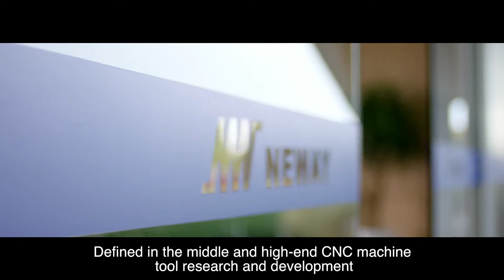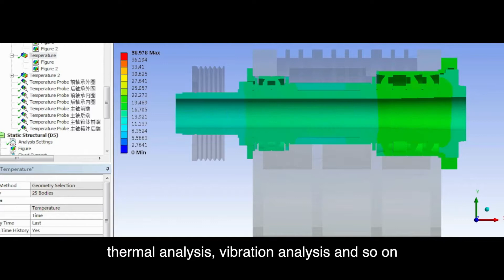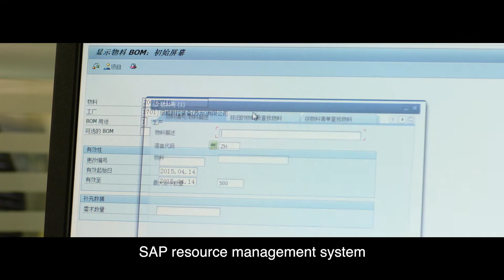NEWAY CNC Equipment - designer and manufacturer of CNC machines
Neway CNC Equipment is a manufacturer of Numeric Controlled Machines. Products sold to more than 100 countries.